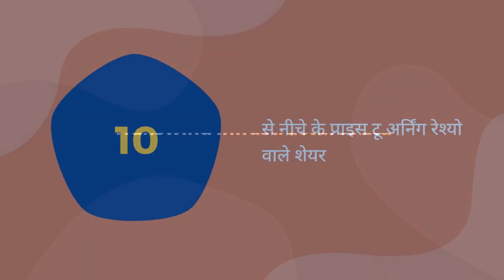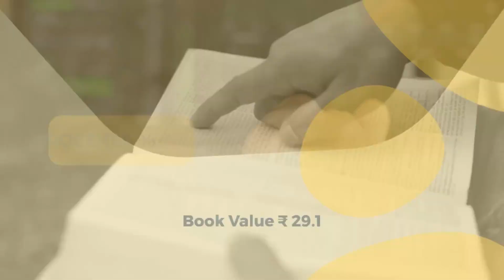good stocks under PE 10 part 1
Investors, let you show some amazing companies their future is looking more than just promising. Check this video out and you will see why these are upcoming stocks that you need to keep your eyes on.

GN Group Advisory is about investment. We cover lots of cool stuff such as investment, insurance and other financial products